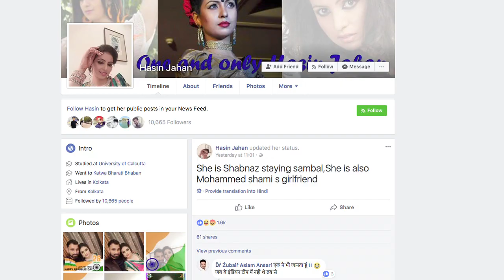Police case against Shami over domestic violence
A case was recorded against India pacer Mohammed Shami and four others after the cricketers wife Hasin Jahan lodged a complaint against him alleging domestic violence and extra-marital affairs, police said on Friday.